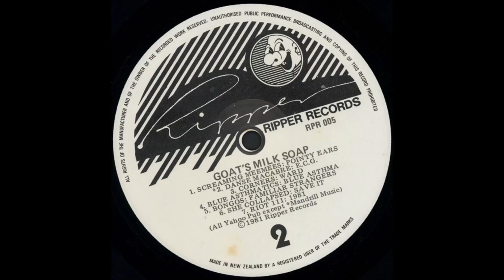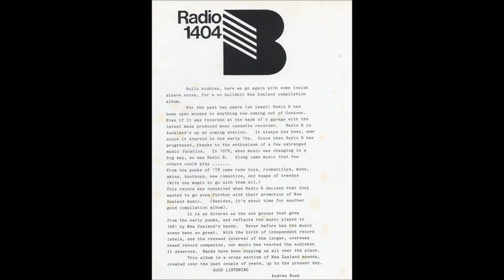Corners - Ward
"Various – Goats Milk Soap", 1982